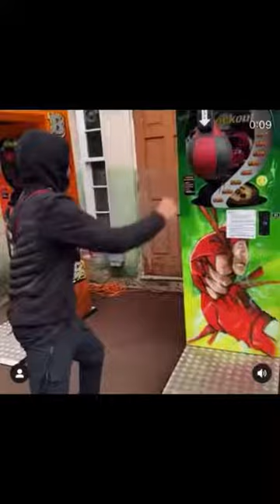UK drill rappers PUNCHING MACHINE compilation🤣 (Russ, Abra, Lucii, Loski & More)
UK drill rappers using the PUNCHING MACHINE compilation🤣 (Russ, Abra, Lucii, Loski & More)